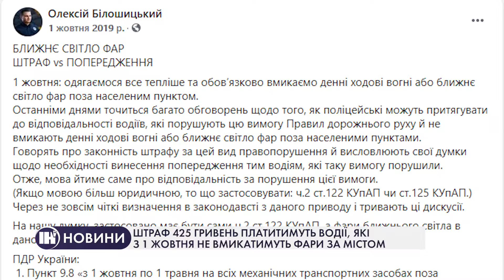Штраф 425 гривень платитимуть водії, які з 1 жовтня не вмикатимуть фари за містом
Забули увімкнути фари – будьте готові заплатити штраф. З 1 жовтня водії  повинні вмикати денні ходові вогні або ж ближнє світло фар.